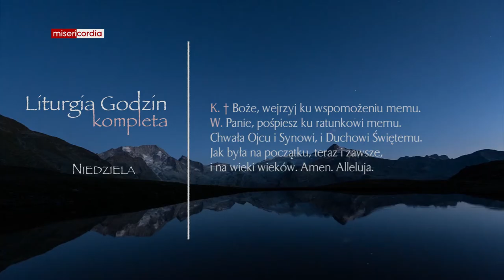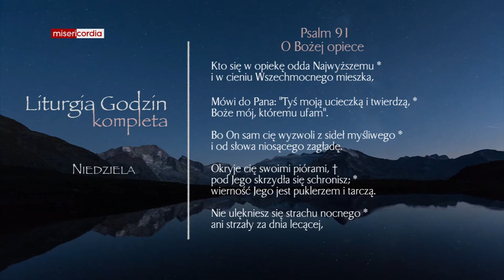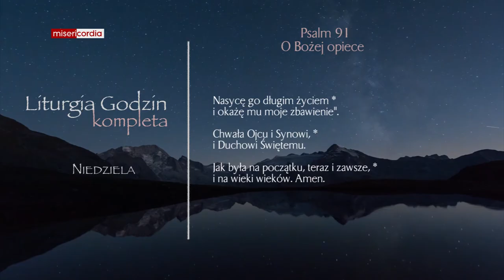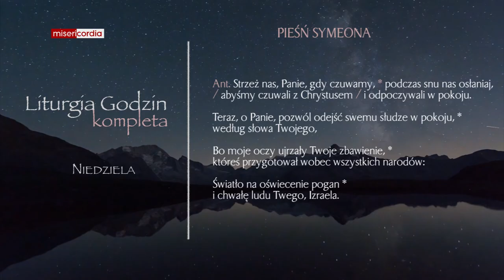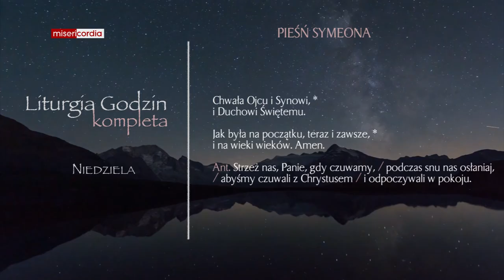Liturgia Godzin | Kompleta | Niedziela po II Nieszporach